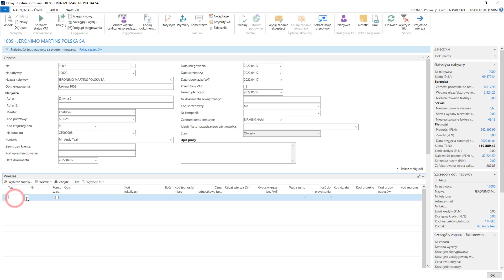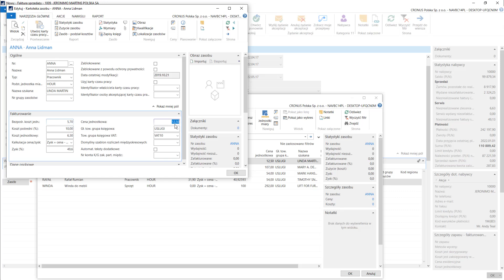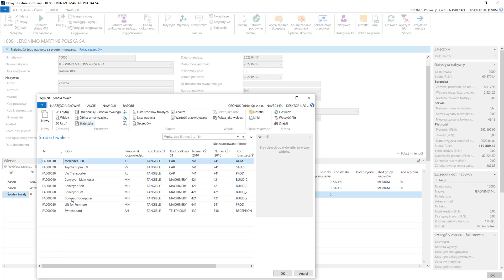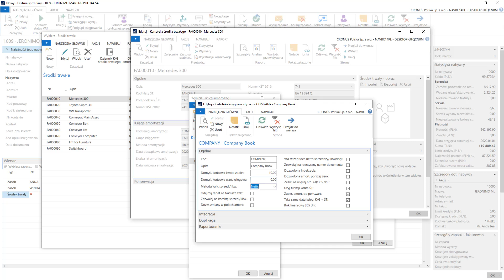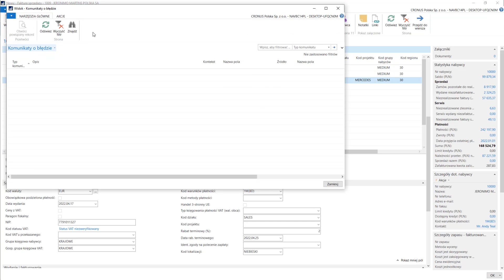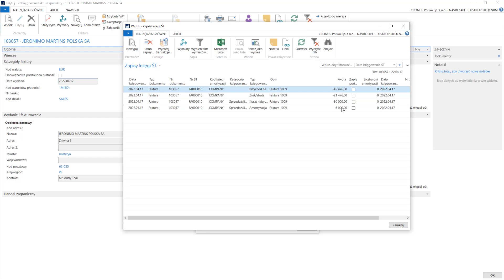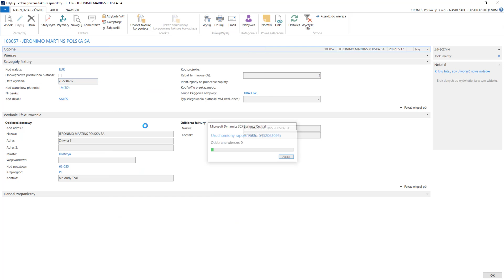1.4.24 Nabywcy/ Faktura sprzedaży w walucie i sprzedaż środka trwałego - Business Central PL/NAV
Kurs: Zarządzanie Finansami - Podstawy
Dział: Nabywcy
Lekcja: Faktura sprzedaży w walucie i sprzedaż środka trwałego

Przed nami setki filmów z serii:
1) Kurs: Zarządzanie Finansami - Podstawy
2) Kurs: Zarządzanie Finansami - Poziom zaawansowany
3) Kurs: Podstawy Navision
4) Kurs: Zakupy
5) Kurs: Sprzedaż